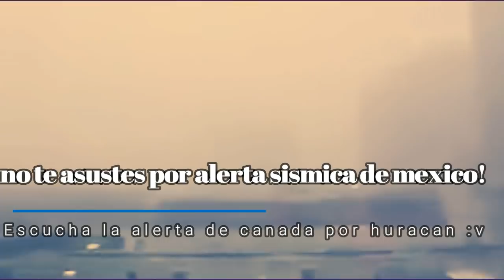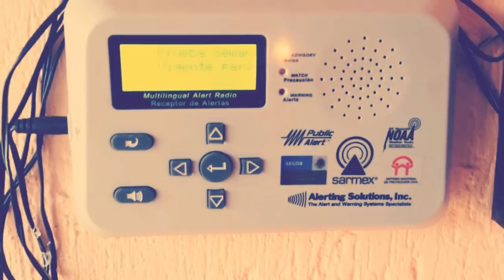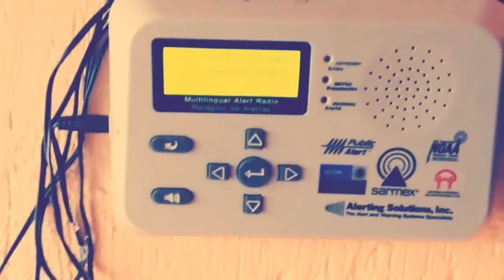Lo Que No Sabias De La Alerta Sismica! Quien Es La voz? Cambiaran Tono🎵? Alertas De Otros Paises!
Temblor Sismo 19 febrero 2018 / 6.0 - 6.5 grados México CDMX 12:50 AM HD

SISMO México ALERTA SISMICA 19 Febrero 2018 SE ACTIVA Alerta Sísmica Temblor Momento Exacto 19/02/18

Sismo fuertisimo en la madrugada Ciudad de México CDMX lunes 19 de febrero 2018

ALEX BACKMAN predice el sismo del 19/Feb/2018 en MÉXICO